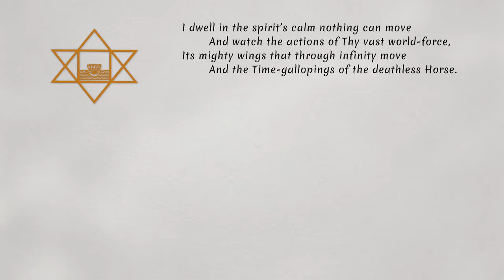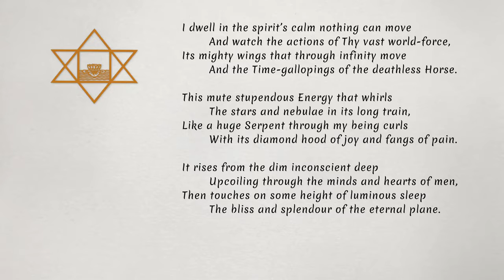THE WITNESS SPIRIT - A SONNET BY SRI AUROBINDO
The Witness Spirit

I dwell in the spirit’s calm nothing can move
And watch the actions of Thy vast world-force,
Its mighty wings that through infinity move
And the Time-gallopings of the deathless Horse.

This mute stupendous Energy that whirls
The stars and nebulae in its long train,
Like a huge Serpent through my being curls
With its diamond hood of joy and fangs of pain.

It rises from the dim inconscient deep
Upcoiling through the minds and hearts of men,
Then touches on some height of luminous sleep
The bliss and splendour of the eternal plane.

All this I bear in me, untouched and still,
Assenting to Thy all-wise inscrutable will.